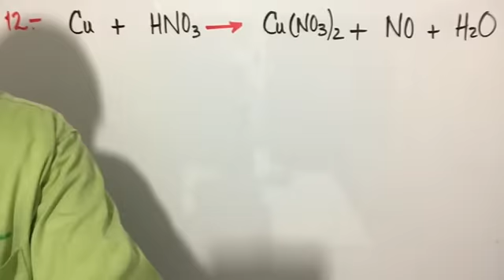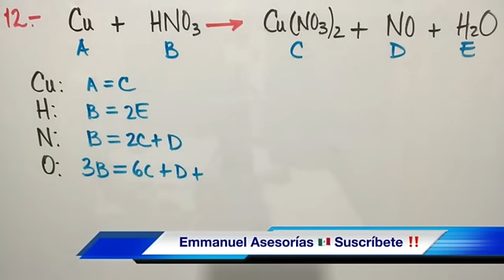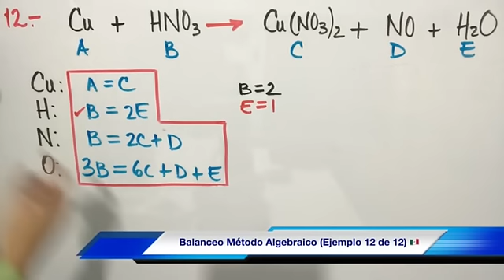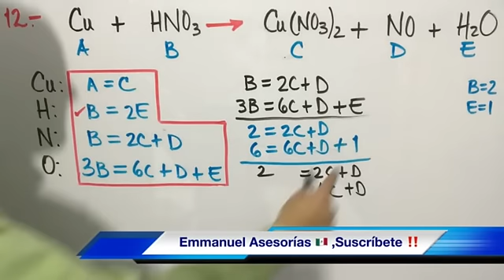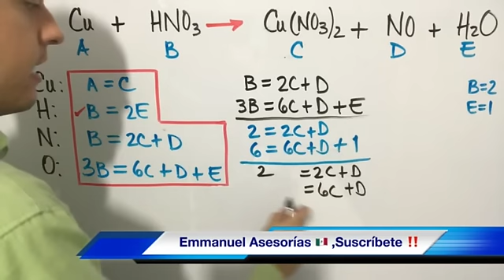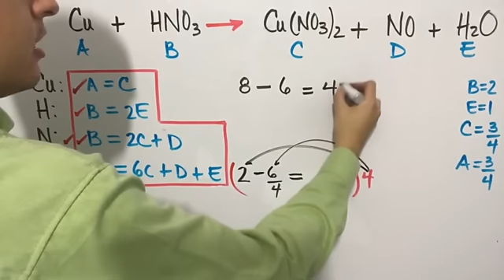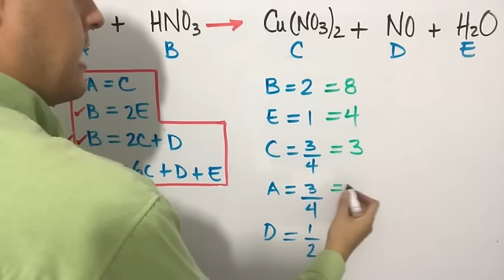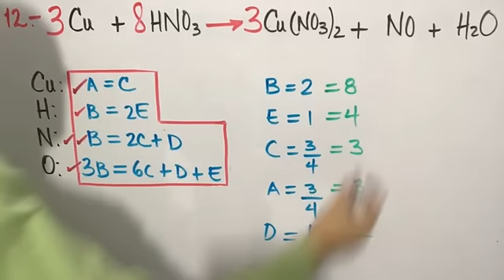Balanceo por Método Algebraico (Parte 6)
Se hace de la manera más clara y precisa la resolución de una ecuación química mediante balanceo de método algebraico... Parte 6 de 6